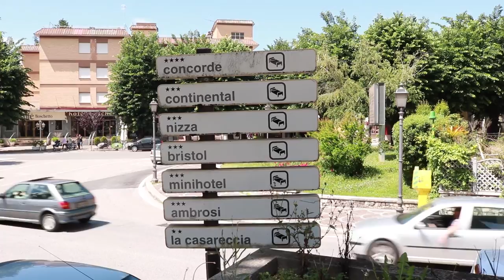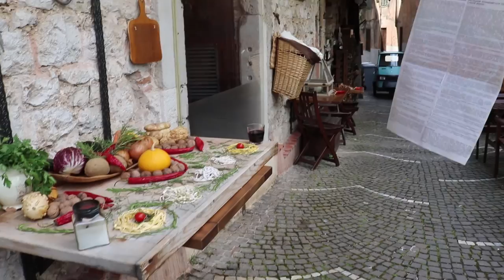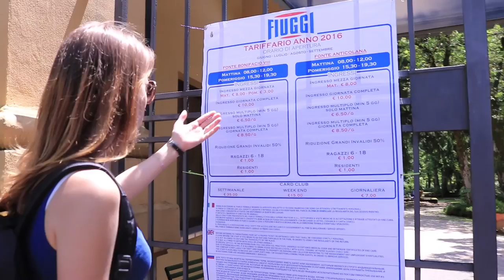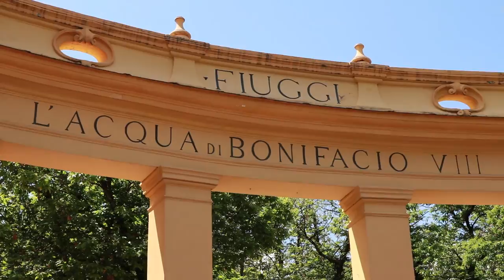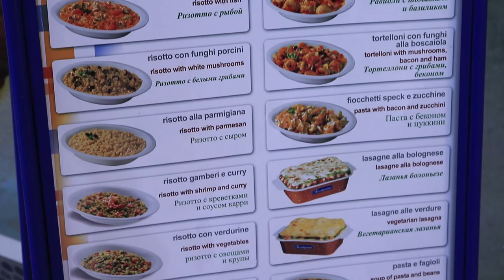Поездка во Фьюджи, Италия. (Fiuggi, Italia). Отдых в отеле "King Hotel"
Италия полна интересных мест, но цены в гостиницах практически везде одинаковые. Мы задались вопросом: куда поехать на сутки недалеко от Рима. И отправились в маленький город Fiuggi. Городок славится термальными курортами Фьюджи, где можно попить лечебной водички которая разбивает камни в почках и лечит много других болезней.  Гостиниц во Фьюджи очень много, но мы поселились в отеле "King Hotel". Стоимость обычного номера на двоих - 55 евро. В отеле предлагают развлечения которые входят в стоимость: сауна, бассейн, велосипеды, пинг-понг, мини-гольф, бильярд и тренажерный зал. Гостиница находится между "старым городом" и центром, что делает ее расположение удачным. Если вы спросите "Куда поехать в Италии" - мы однозначно рекомендуем уютный и очень тихий город Fiuggi на горе.

Для съемки использовались: Canon eos 750d 18-55mm stm, EF 50 f/1.8 STM